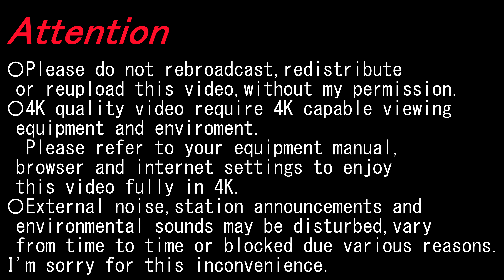【4K前面展望】紀勢本線(和歌山市～和歌山）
〇2022/12〇曇〇
経由; 西日本旅客鉄道紀勢本線
種別; 普通
運行/収録; 和歌山市ー和歌山
車種; 227系1000番台
Via; West Japan Railway Kisei Line
Type; Local
Run./Rec.; Wakayamashi～Wakayama
Model; 227-1000 Series

紀和 Kiwa; 3:25-3:59

▼和歌山 Wakayama
〇きのくに線 Kinokuni Line

〇阪和線 Hanwa Line

〇和歌山線 Wakayama Line

◎和歌山電鐵 Wakayama Electric Railway